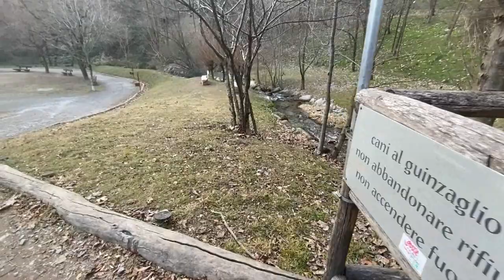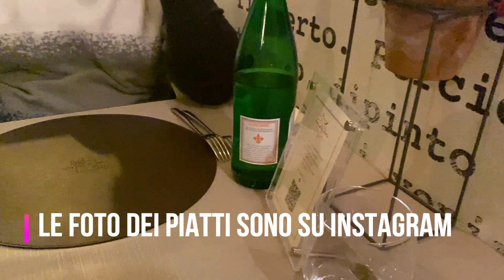12 ANNI DI NOI E BUON COMPLEANNO A ME 🍰 🎂 VLOG 29 E 30 GENNAIO 2022